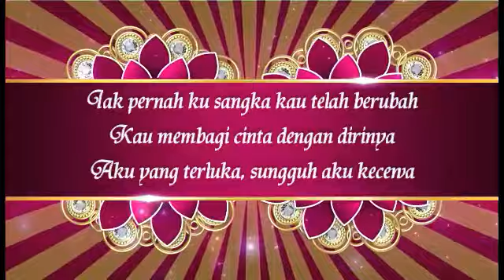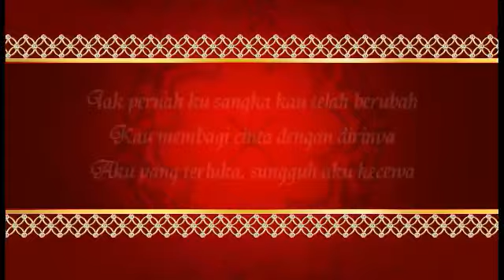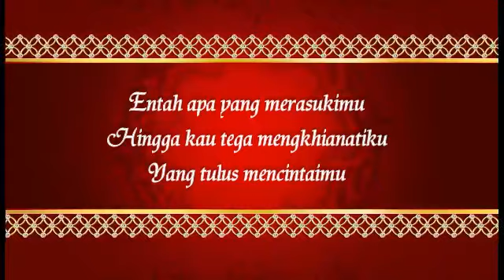Entah Apa Yang Merasukimu - Lirik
Entah apa yang merasukimu (Remix)

Lirik:
Aku percaya kamu
Tapi lagi-lagi kau bohongiku
Kau telah tipu aku

Aku menyayangimu
Tapi lagi-lagi kau sakitiku
Kau telah khianatiku

Tak pernah ku sangka
kau telah berubah
Kau membagi cinta dengan dirinya
Aku yang terluka, sungguh aku kecewa

Entah apa yang merasukimu
Hingga kau tega mengkhianatiku
Yang tulus mencintaimu

Salah apa diriku padamu
Hingga kau tega menyakiti aku
Kau sia-siakan cintaku.